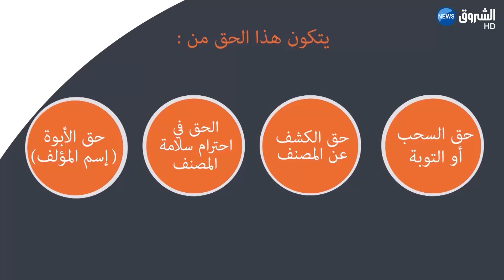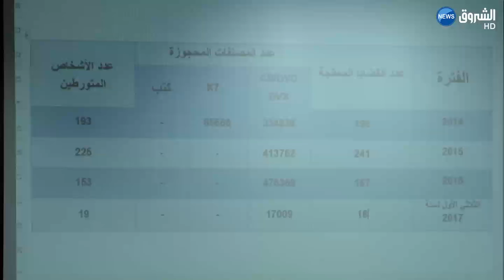الشرطة والديوان الوطني لحقوق المؤلف يدا بيد لمحاربة القرصنة